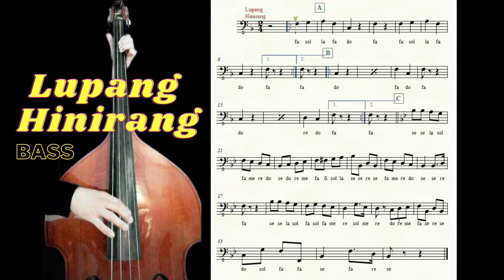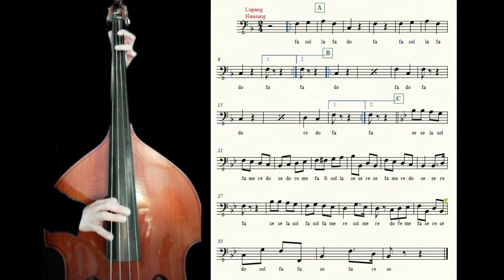LUPANG HINIRANG || Bass with notation